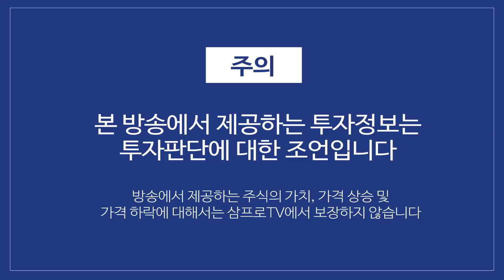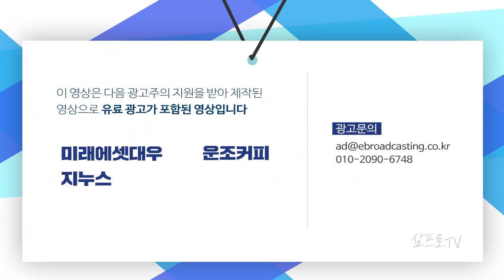트럼프 불복사태를 보는 미국 현지반응 f. 김동석 대표